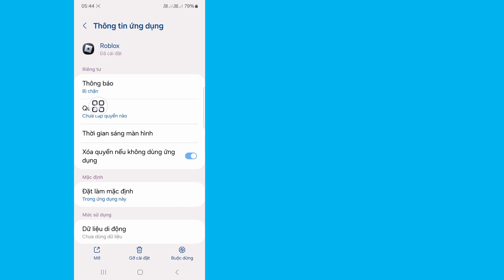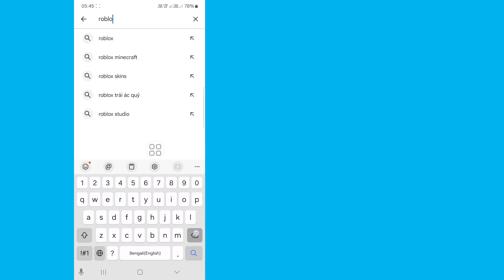Người thực thi Delta | Cách khắc phục lỗi nâng cấp Roblox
Bạn sẽ thấy trong Video này, Cách khắc phục lỗi nâng cấp Roblox.  Vì vậy, hãy xem toàn bộ video này, sau đó bạn có thể gặp lỗi nâng cấp Roblox.